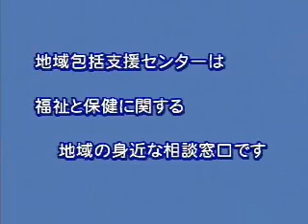【鶴見区役所行政ＰＲ】地域包括支援センター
地域ケアプラザ内の地域包括支援センターを紹介しています。

横浜市　鶴見区